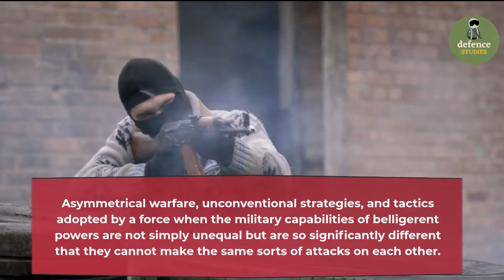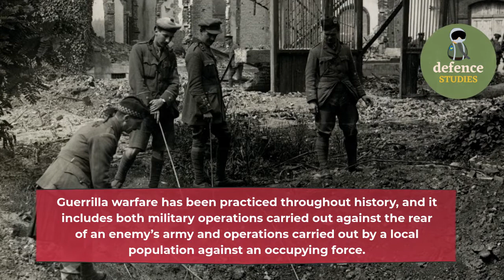Asymmetrical Warfare I Key Concept I